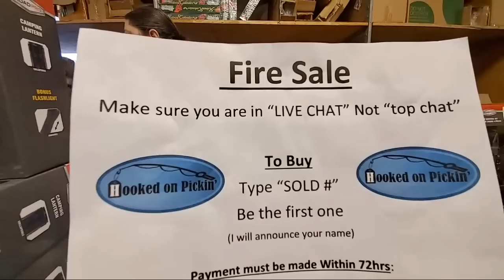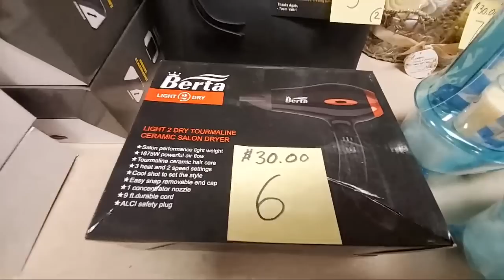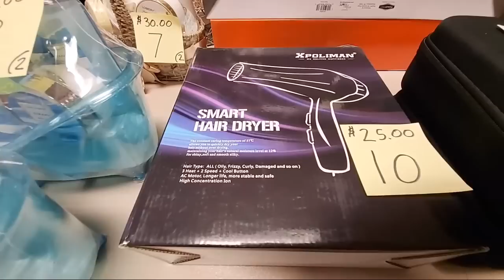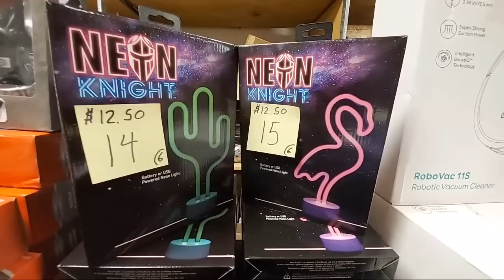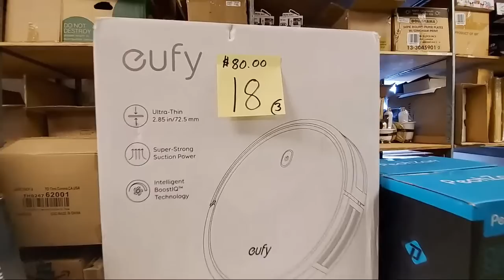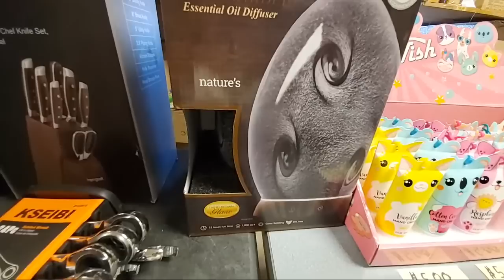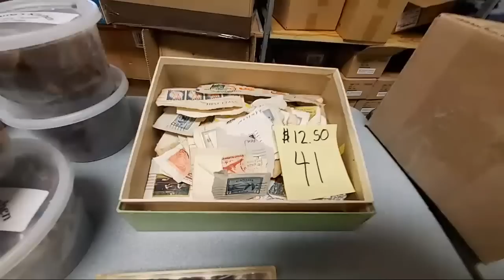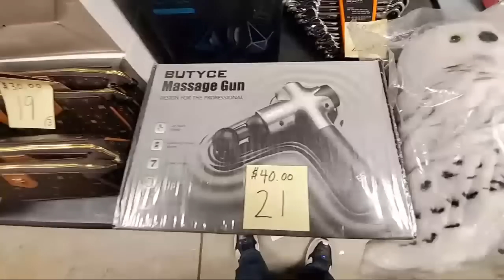Live Fire Sale Buy Direct From Me Mystery items you have never seen--Online Re-seller